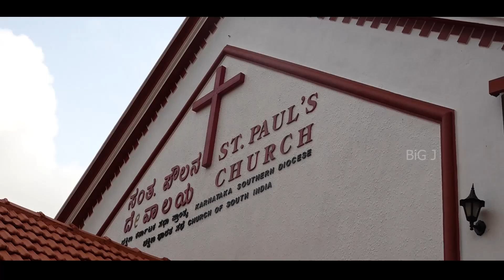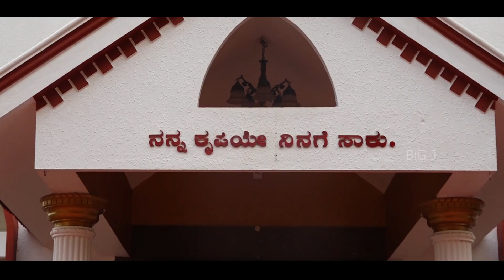C.S.I KARNATAKA SOUTHERN DIOCESE | SUNDAY DIVINE WORSHIP | 19.09.2021